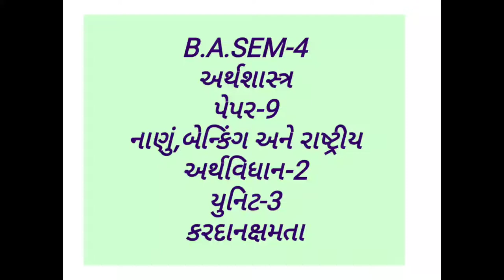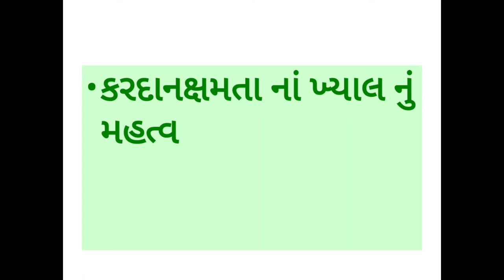B.A.sem-4 Economic paper-9 unit-3 lecture-10 By Bhoomika Mehta.